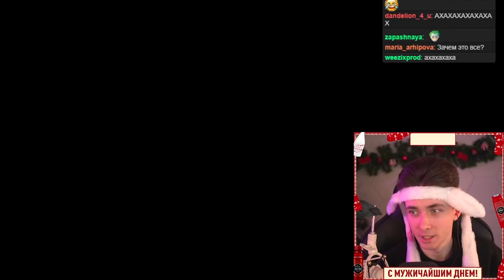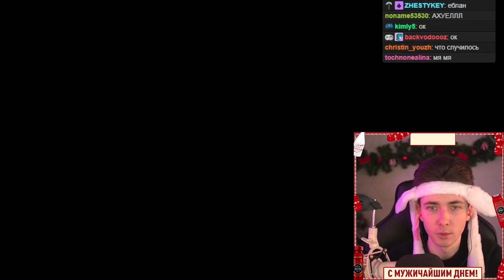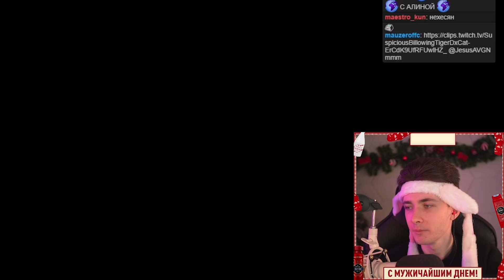ХЕСУС: АНАЛИТИКА ЭСКАЛАЦИИ НА ДОНБАССЕ И ВОЙНЕ С УКРАИНОЙ